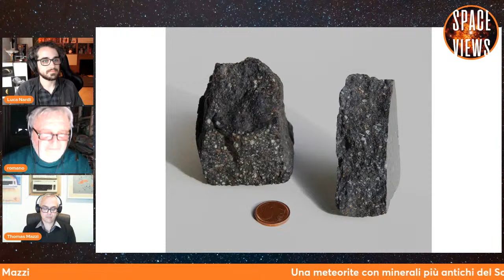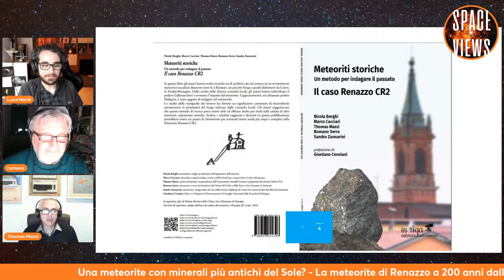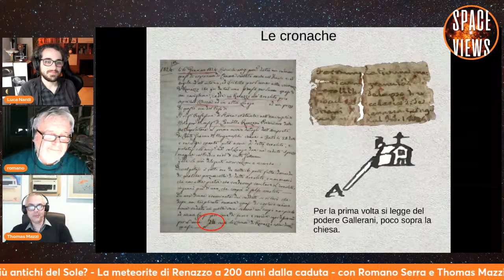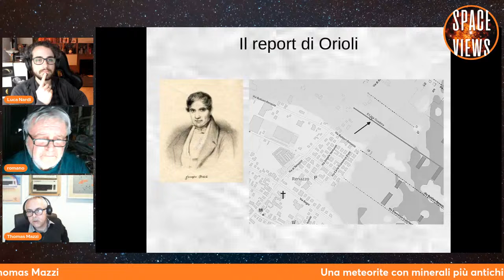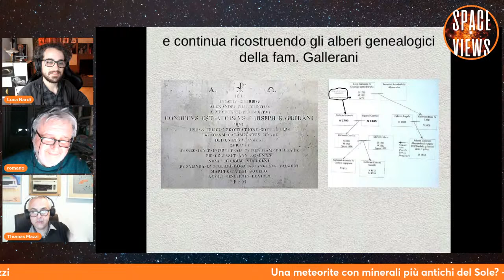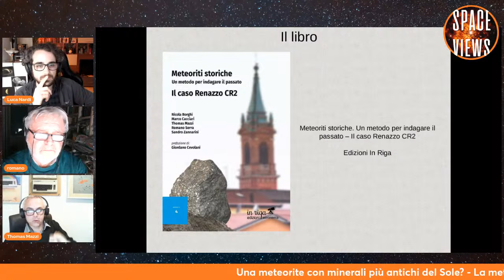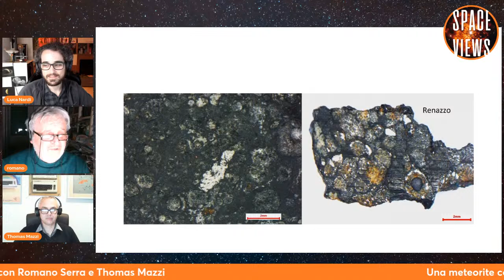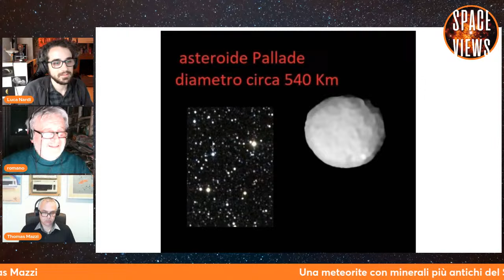Una meteorite con minerali più antichi del Sole? - con Romano Serra e Thomas Mazzi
La meteorite di Renazzo, una delle meteoriti più importanti ritrovate sul suolo italiano, ci racconta una storia che viene da prima della nascita del Sole

Il libro sulle meteoriti storiche di Mazzi e Serra e altri

Acquista Giganti Ghiacciati